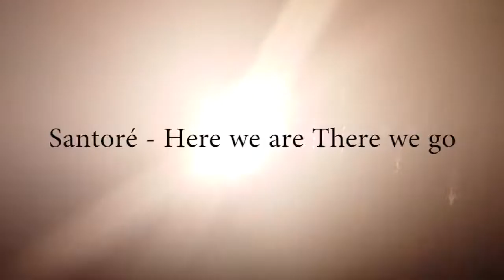Roundtrip Sunsets (ft Marguerite Duras & Santoré)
from Argentina to Thailand, from San Francisco to Los Angeles, from Bali to Jogjakarta, from Costa Rica to France.
Here we are, There we go